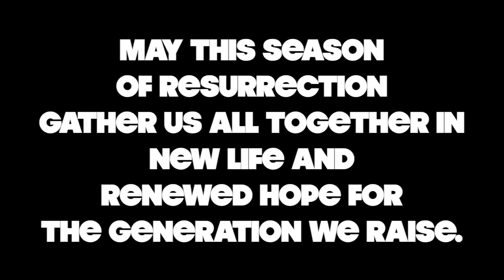Salsa, the Sequel Final Youtube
Salsa makes a return. Easter Sunday Kid's moment at North Scottsdale UMC